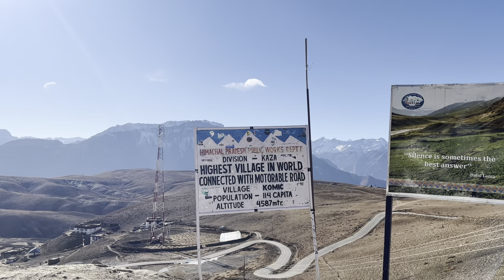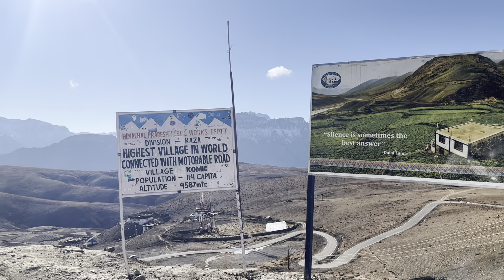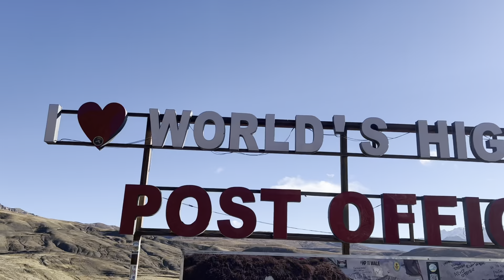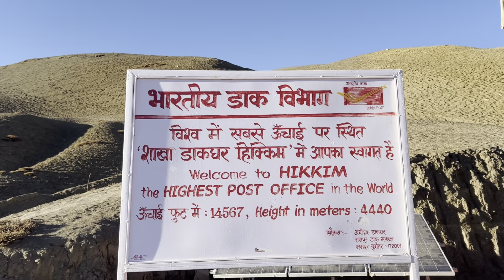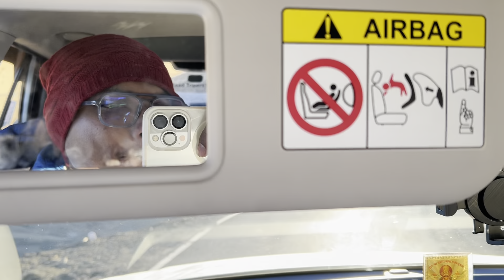World's highest Post Office, Village, and restaurant 🤩| Episode-06